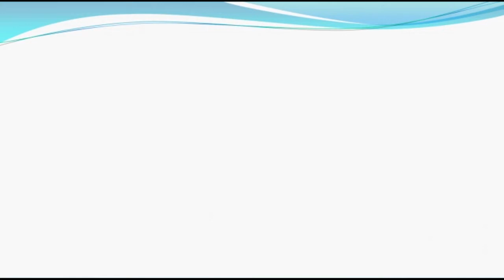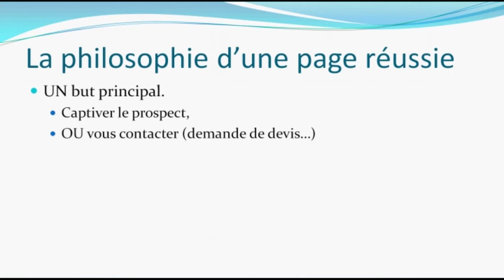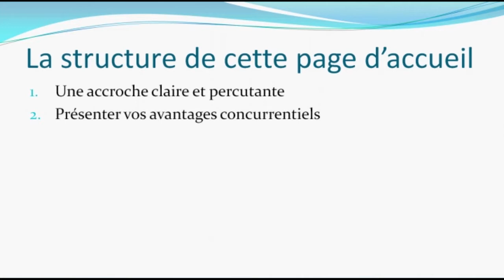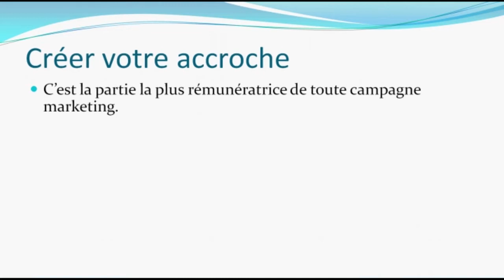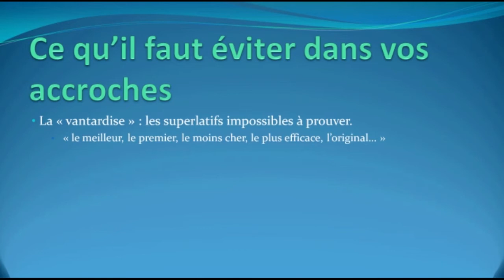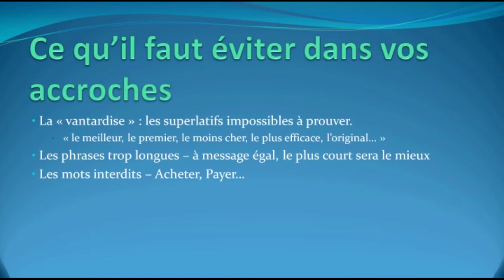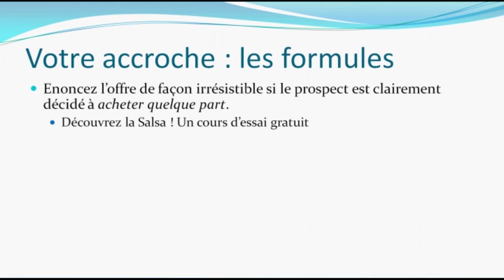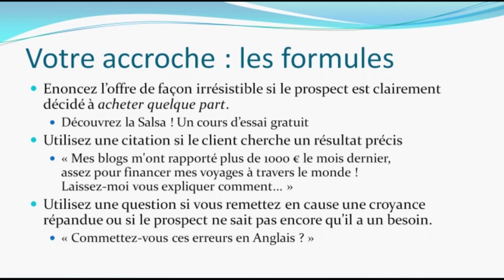Comment réussir sa page d’accueil : le test | FORMATION